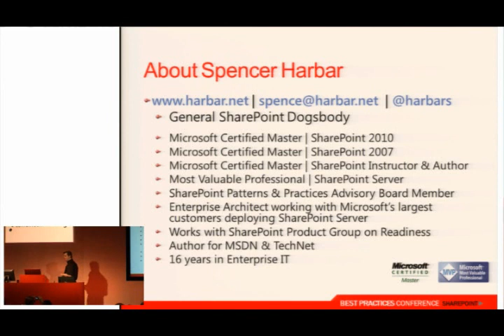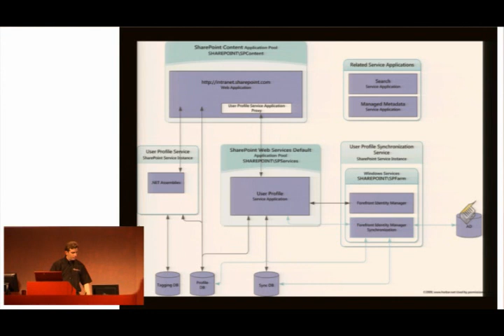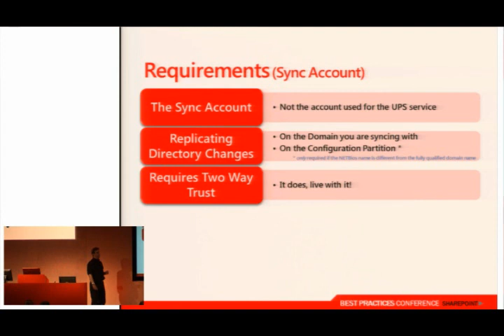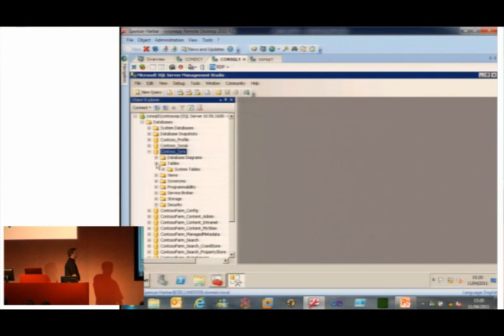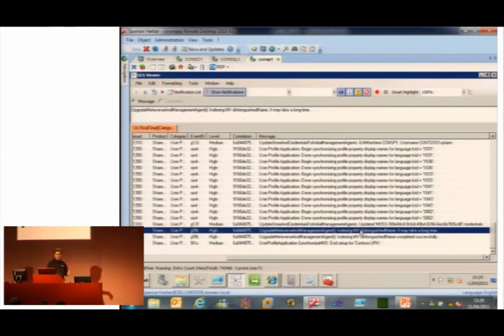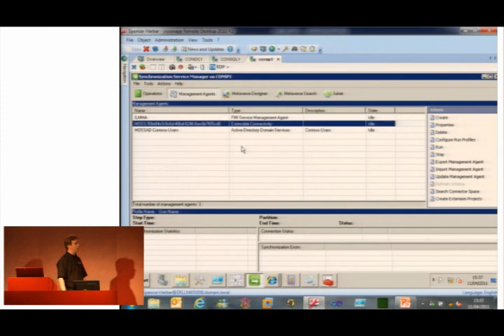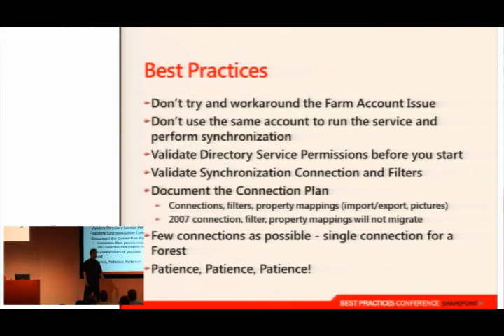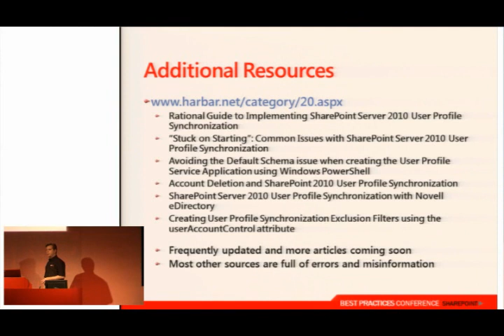Spencer Harbar-RATIONAL GUIDE TO USER PROFILE SYNCHRONIZATION